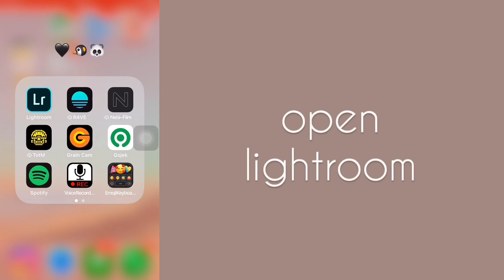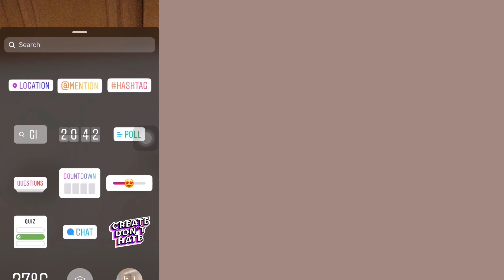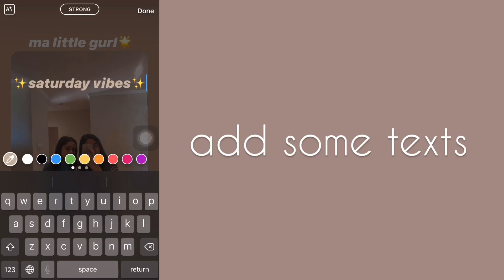how to fix a bad lighting picture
𝗠𝗨𝗦𝗜𝗖𝗦 𝗨𝗦𝗘𝗗

𝗔𝗕𝗢𝗨𝗧 𝗠𝗘
— age : 16 y.o
— nationality : indonesian
— editing app : capcut